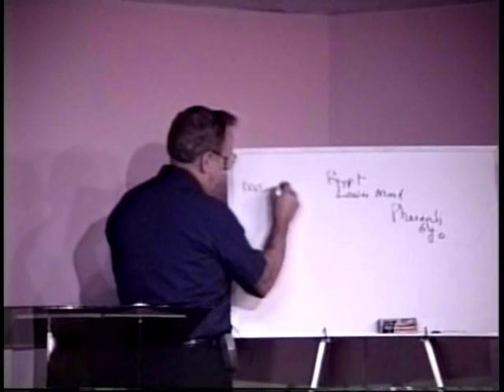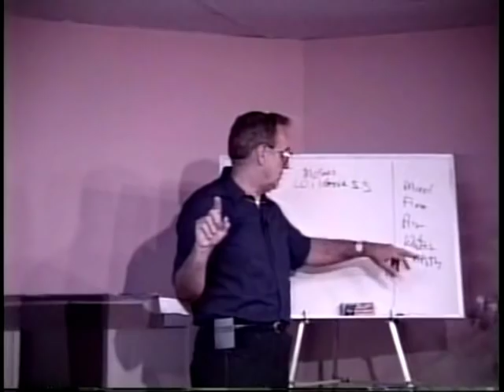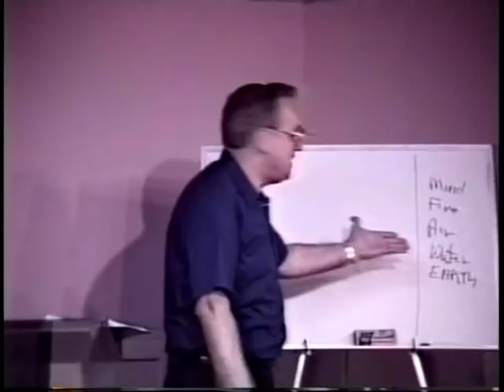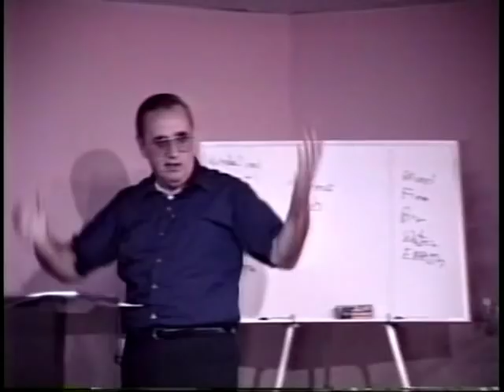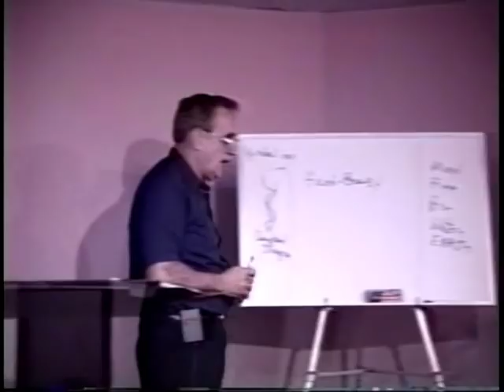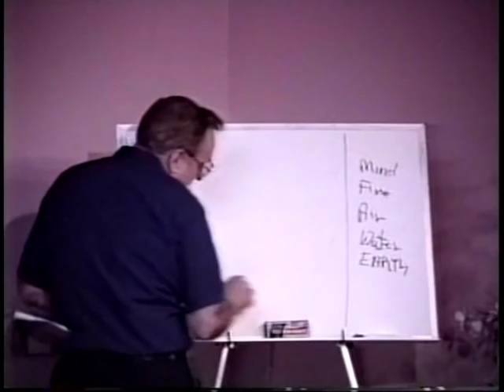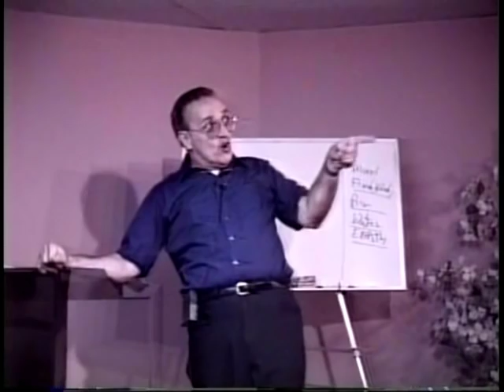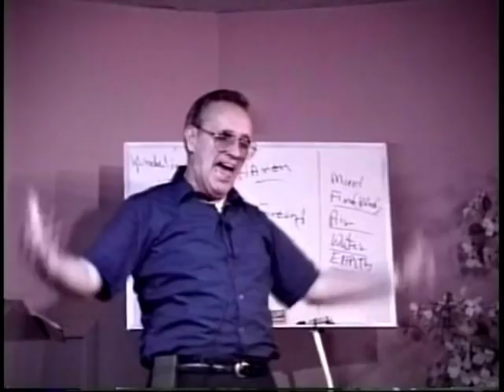Copy of 525 Rod Spine Becomes The Serpent Kundalini